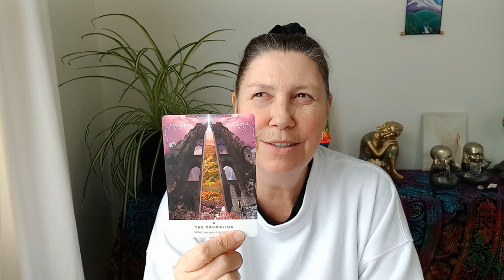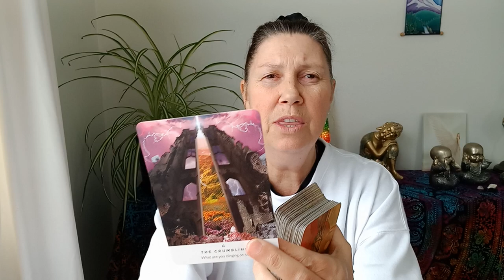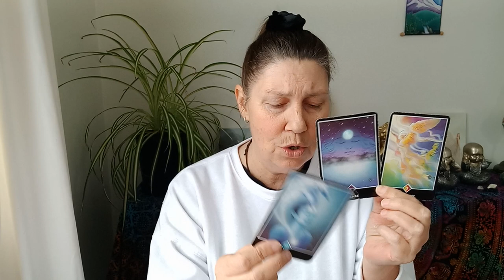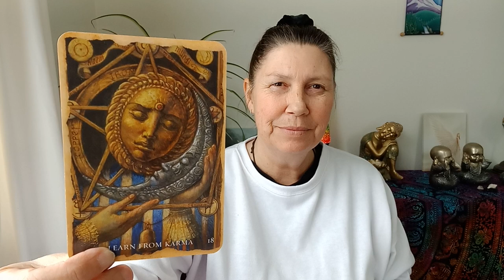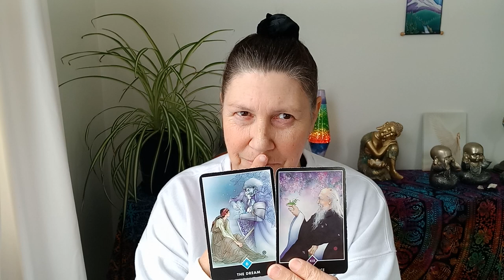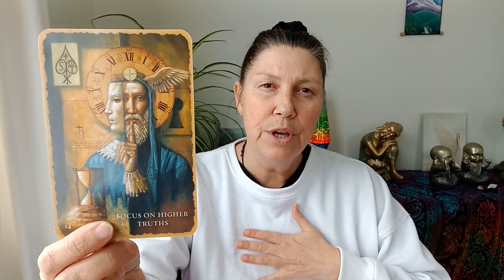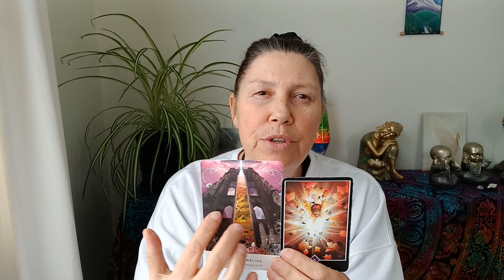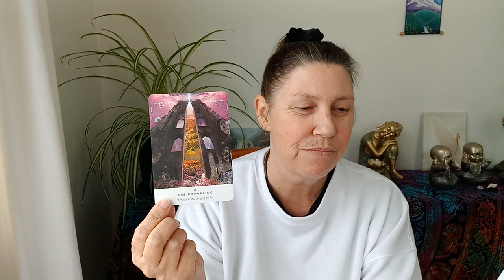LIBRA 🙏 The Crumbling 🤔